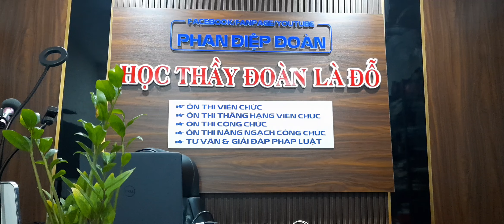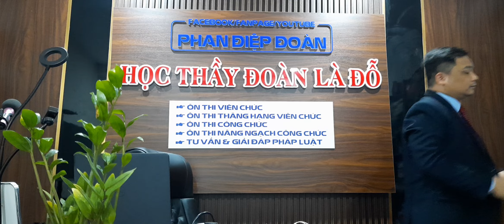THI HIỆU TRƯỞNG: VIDEO HƯỚNG DẪN GIẢI ĐÁP BỘ ĐỀ THI TỰ LUẬN CỦA THÔNG TƯ SỐ 32/2018/TT-BGDĐT